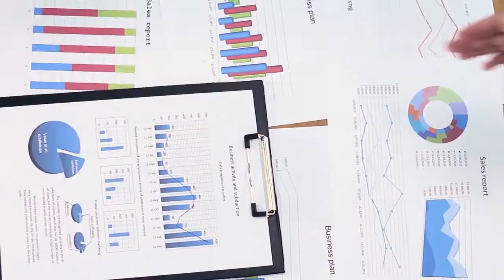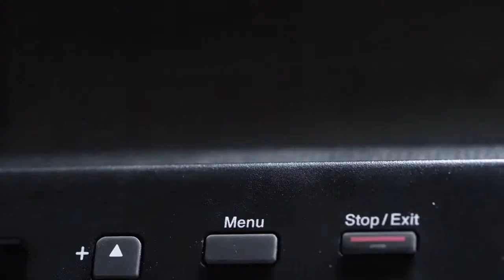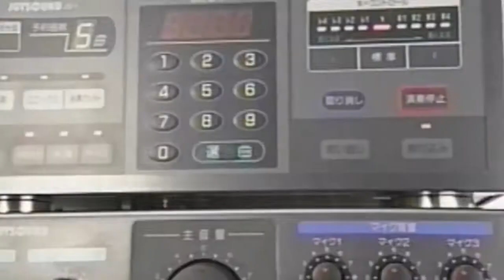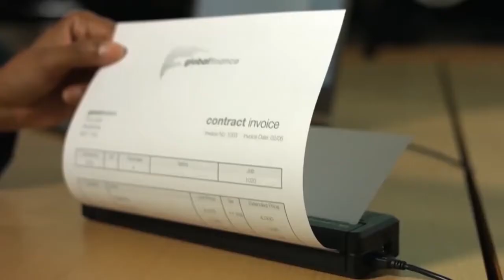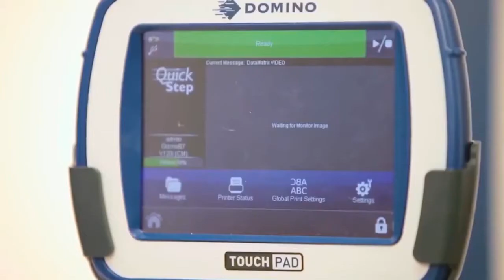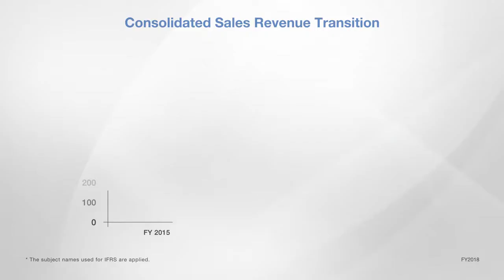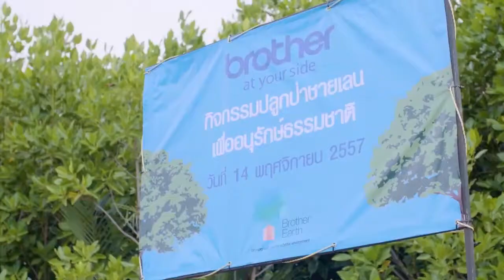Brother Group Corporate Profile 2019 Video